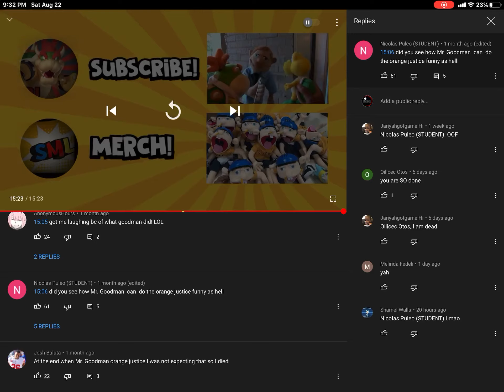Goodman does the orange justice